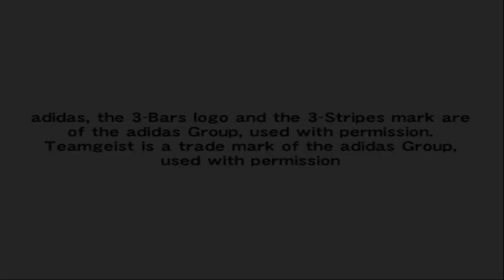BOMBA PATCH MARCIEL - COPA AMÉRICA 2019 PS2